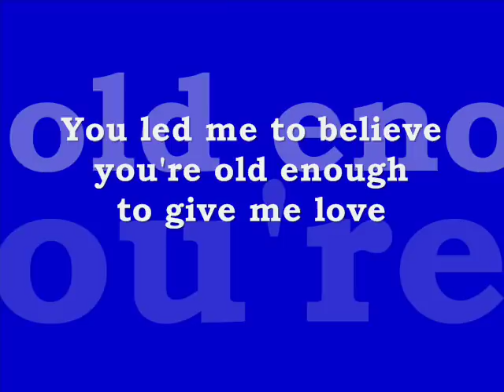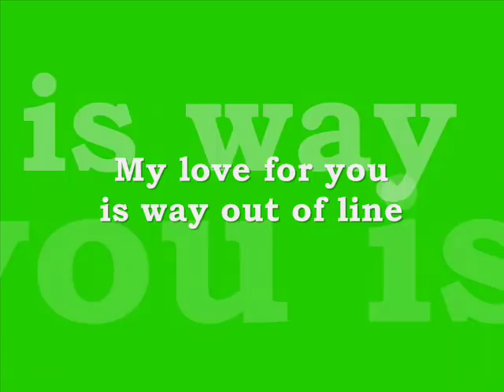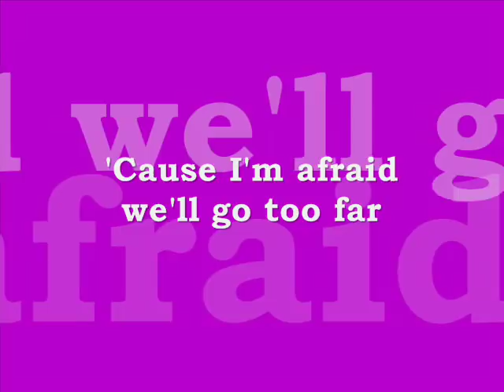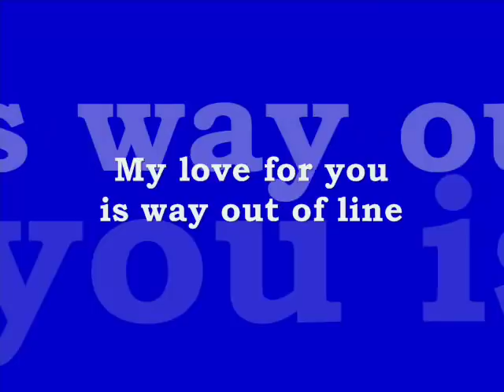Gary Puckett & The Union Gap - Young Girl (Lyrics)